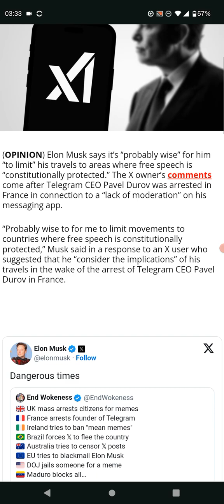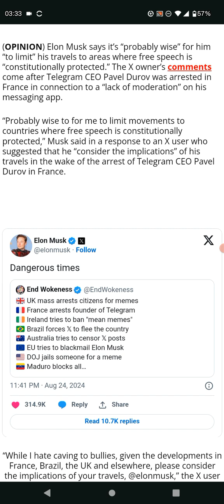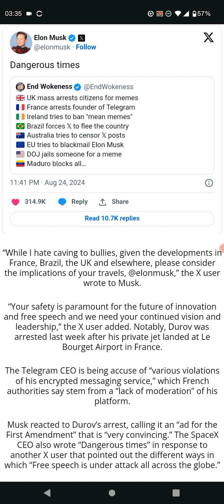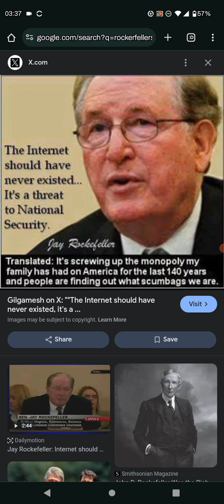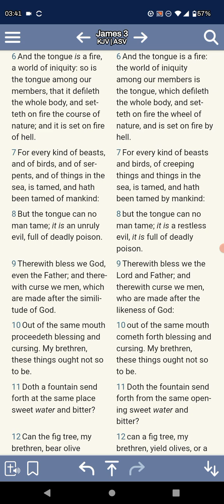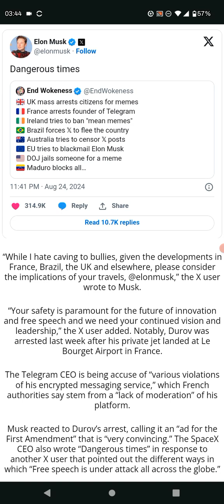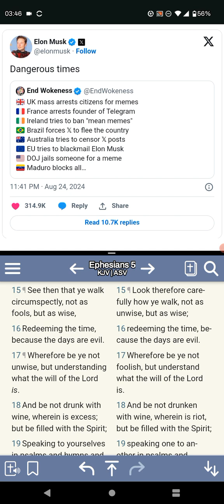❌ Freedom Of Speech Is Being Threatened ; Famine Of The Word Is Fast Approaching 💨